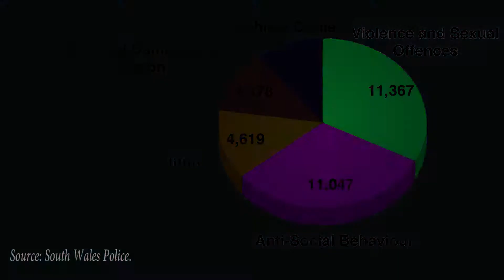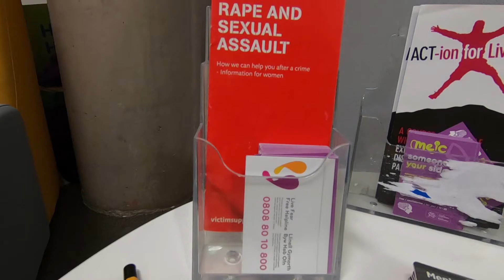Crime in Cardiff - Documentary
My first project joining 'Film Foundation Degree' in Cardiff And Vale College under the 'University Of South Wales'.
We were tasked to create a documentary that includes a series of interviews.
I was placed into a group with two other people, as this was our first project together there were problems which left me having to make the documentary almost on my own.
As a group, we all filmed the main interview towards the end with me asking questions and the two teammates on their jobs (camera and sound) however when it came to everything else I had to capture and create it on my own.
The idea came to me as I was new to coming to Cardiff regularly and I wanted to make a powerful documentary to make a statement and drive home the message that most people in Cardiff are unaware of the top committed crime in Cardiff - Violent and Sexual Offences.
I thoroughly enjoyed researching for the documentary and reached out to multiple sexual abuse charities in Cardiff for a possible interview however sadly none responded but I still powered through to create this documentary.